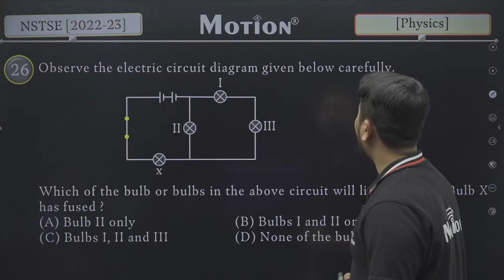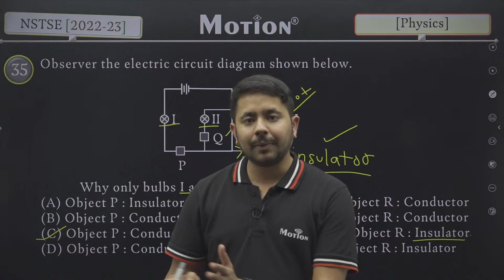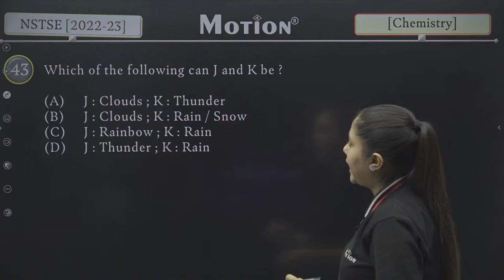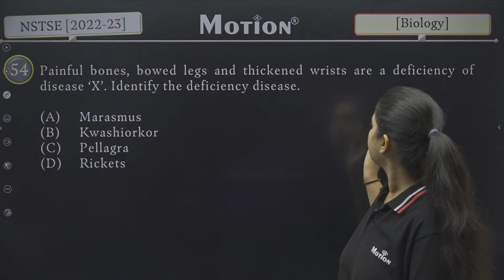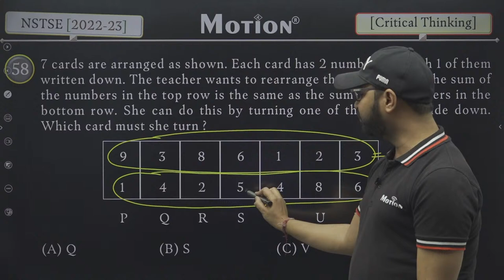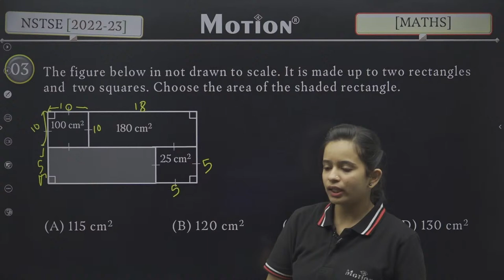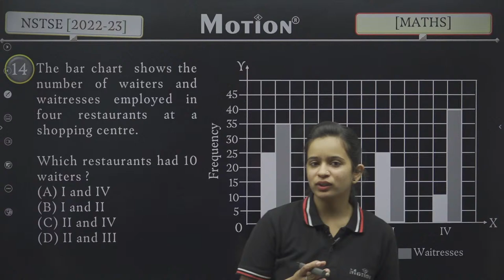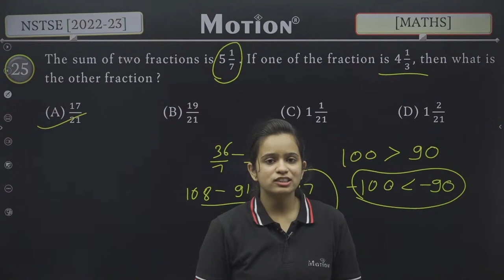Class 6th NSTSE 2022-23 Live Paper Solution | NSTSE Answer key and Paper Analysis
NSTSE Exam 2023 - Unified Council conducts the National Level Science Talent Search Examination. or NSTSE for the students of classes 2 to 12